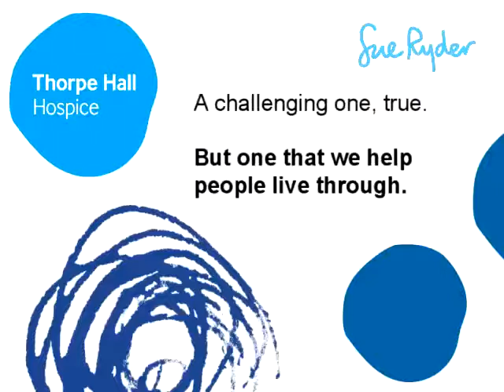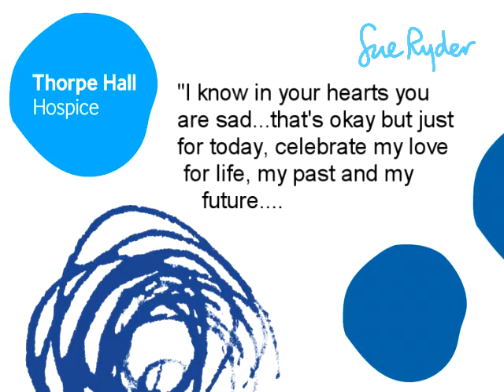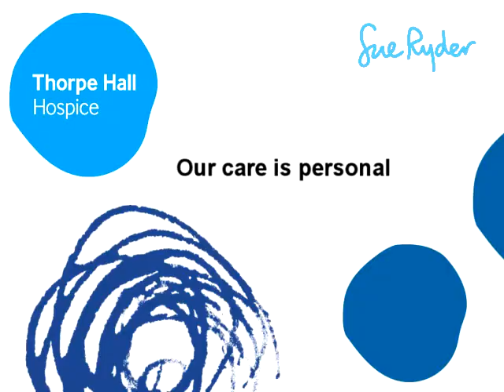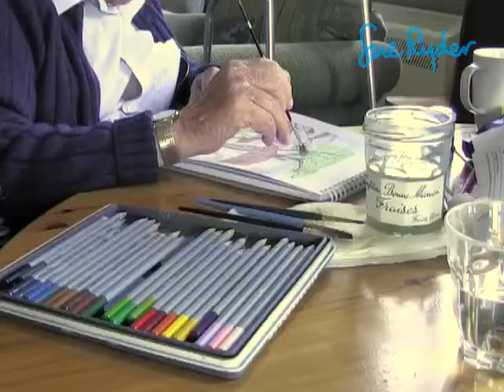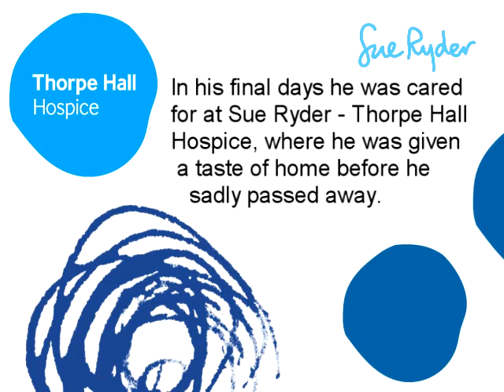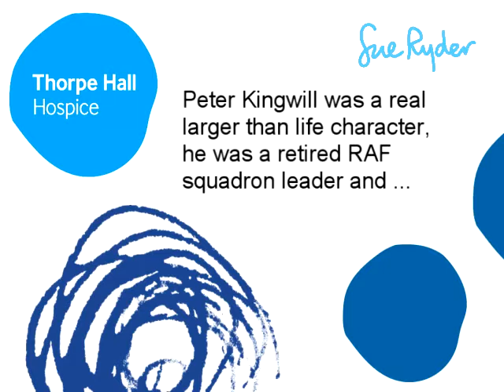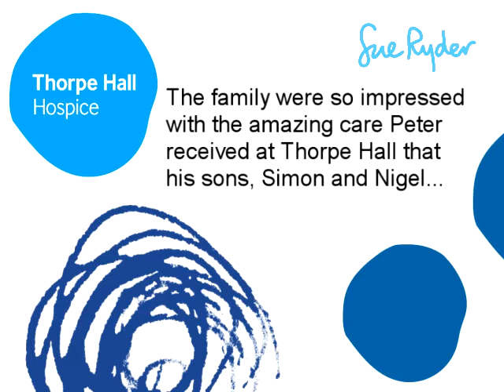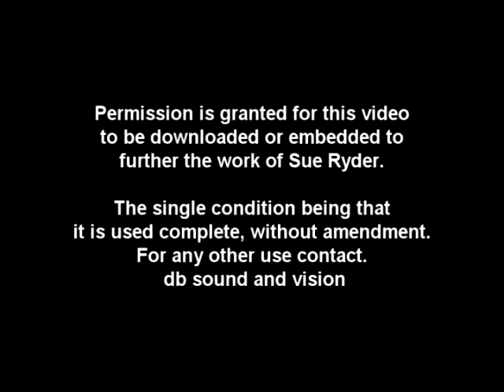Sue Ryder 20th FC 23 10 11 YouTube